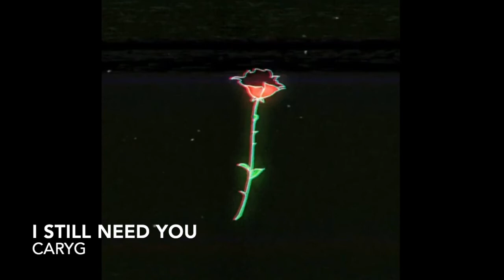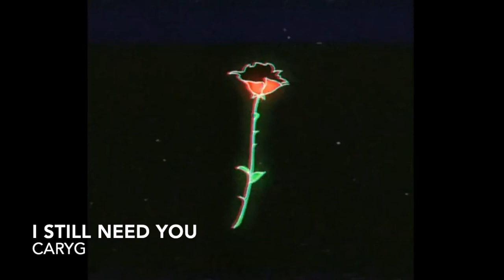CaryG - I Still Need You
Produced by a l e x & CaryG

Lyrics
I still need you
Or at least I think I do
Or at least I thought I did
New girl in my bed all I see is you when we lock lips
Hearts on lockdown more than Fort Knox gonna need a locksmith
Cause you're the only one with the combination
Come back to me, come back to me, just come back home
I don't even know where that is
Shit, I don't even know where I am
Somewhere out in PA
Somewhere near the Great Lakes
I can't sleep but I dream of us
Dreams of you taking my last name is obviously a bust
Shedded so many tears surprised I haven't turned to rust
Been burned so many times surprised I haven't turned to dust
Ashes to ashes we all fall down, we all fall down
Bruised and battered turning into the sad clown
I know it sounds cliche
Hide behind a mask just to hide my face
And the blood won't wash the sins away
They all tend to resurface again, in a different faze
Goosebumps used to line my skin
Now my wrists look like roadmaps with no destination
Inhale the smoke just to fill/feel my lungs again
Now I can breathe
Cause gun barrels taste like coined money in a sense
Guilty party far from innocent
And I just want to apologize for the inconvenience of ever meeting me
As long as you happy then I am happy for you